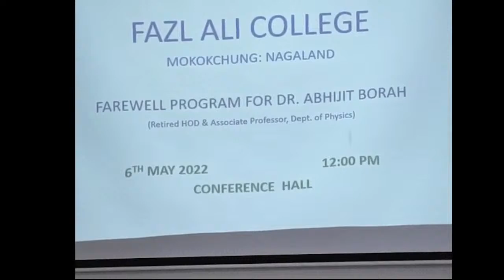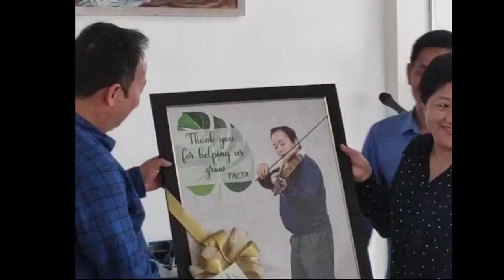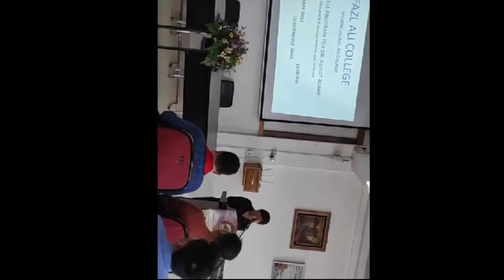Farewell Program Dr. Abhijit Borah, Associate Professor & HoD (Rtd) Physics Dept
Retired on February 2022